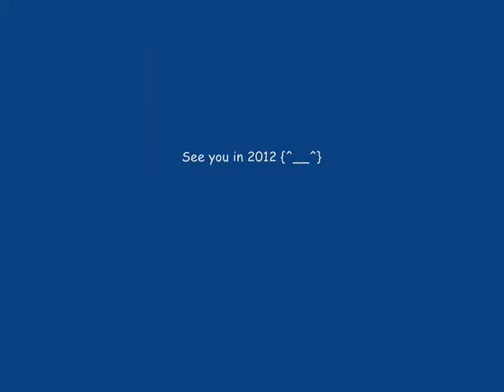Red Sea Invasion:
Hajj Holiday Dive Adventure off the Coast of Yanbu